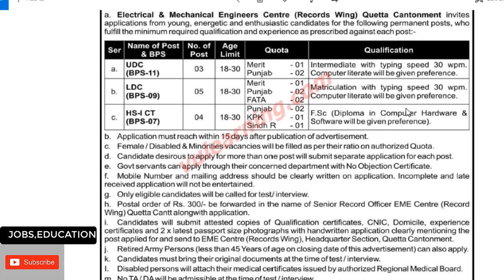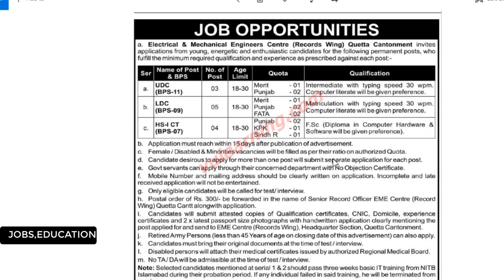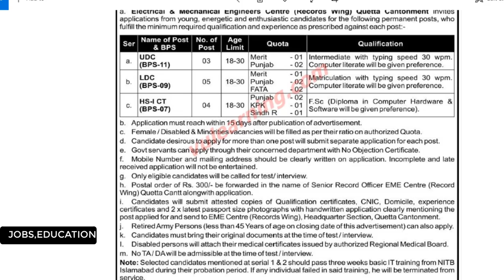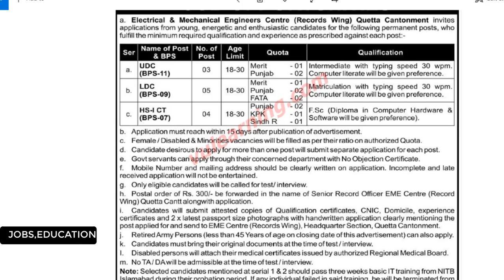jobs IN QUETTA CONTONMNET 2021